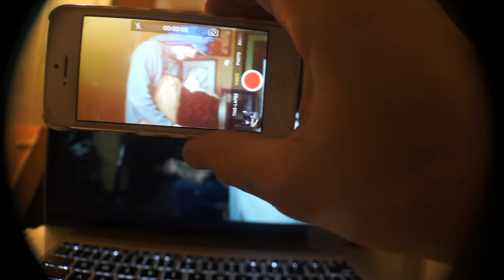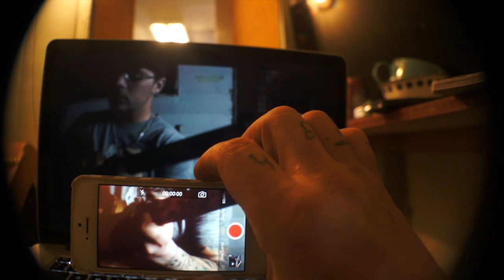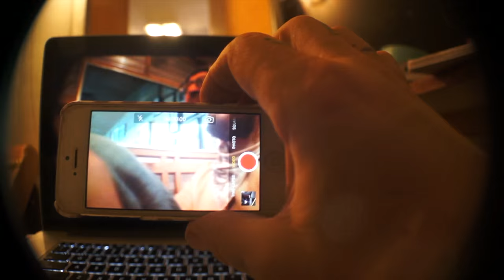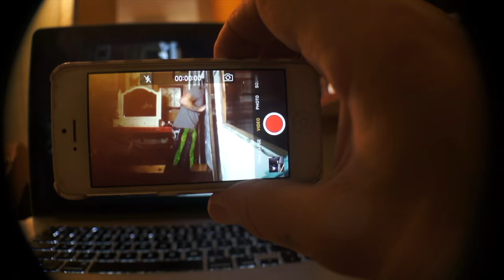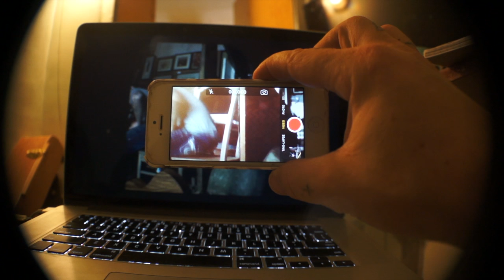Courage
Wesley and the Revolving (WatR) - taking a play break to shoot a fun video to bring up some song content.  This is one of the songs that has been brought back to life that will be on the bands upcoming extended ep album.  'Courage'